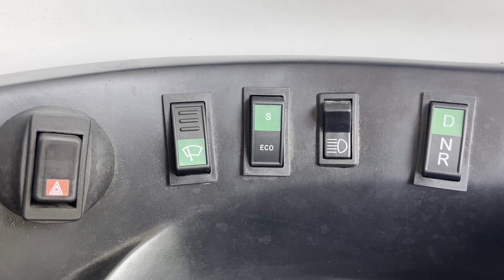Congress candidate Yashpaul Kundal campaigned in Ramgarh